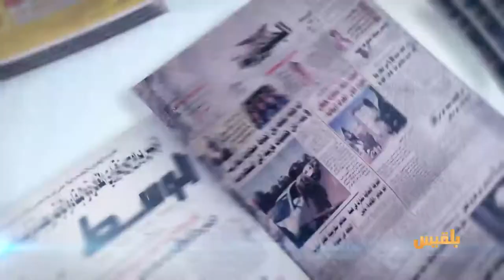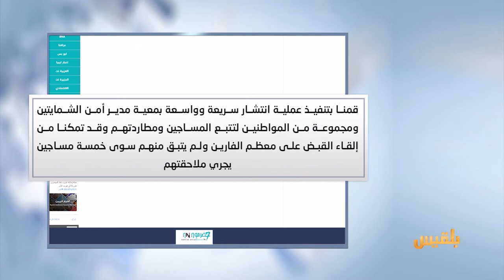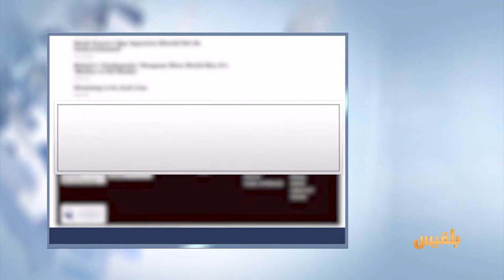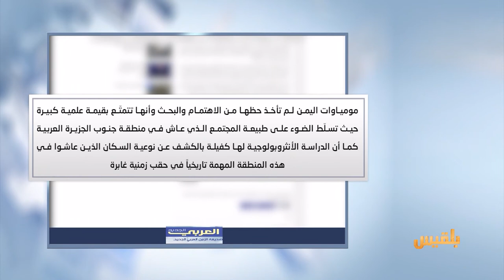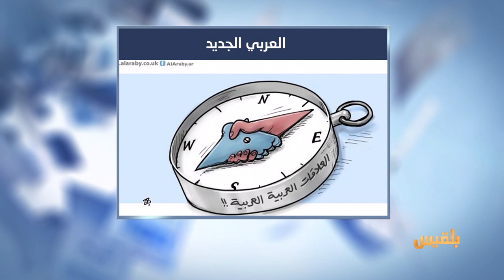كشك الصحافة | 24 - 4 - 2017 | تقديم: نضال الشبان